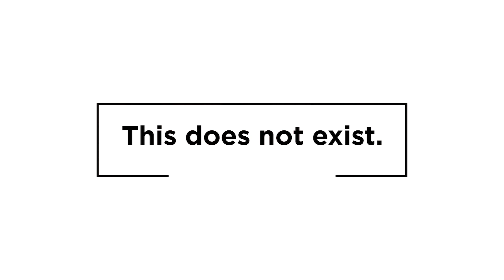knowmadic | idk anymore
[ ARTIST: knowmadic ]